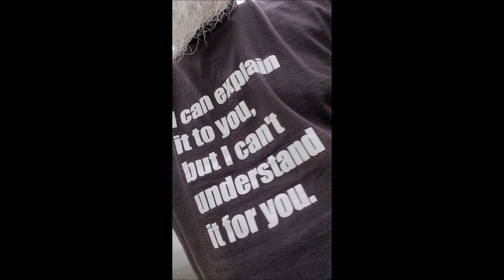My First Ride SUPER73 S2 08-05-2020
I finally received my SUPER73 S2, put it together, charged the battery and took my first ride. I need to get some mirrors on here and some more practice in my neighborhood before I head out to the big streets.

The helmet